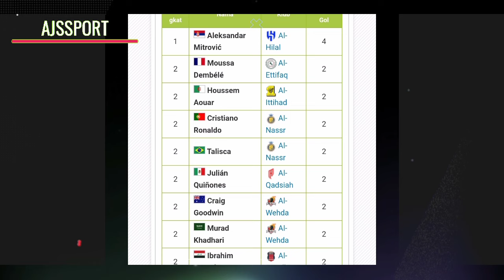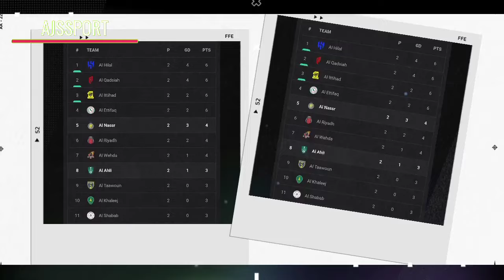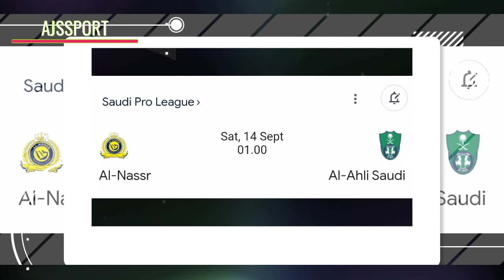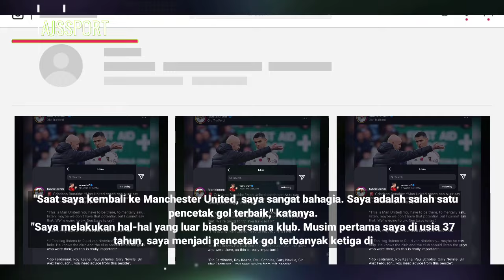HATTRICK !! Ronaldo Kejar TOP SKOR 😱 Prediksi Skor Al Nassr Menang {4} - {3} Vs Al Ahli 😍 Berita CR7